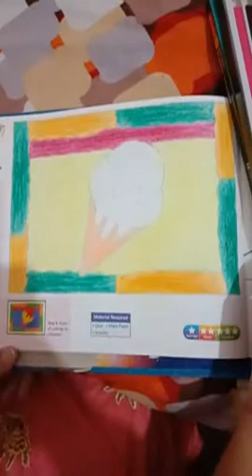CLASS LKG ART COLOURING ACTIVITY BY JYOTI MAM